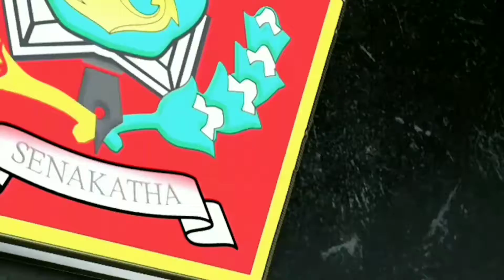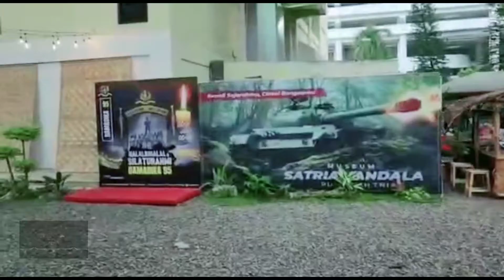Bagian 4: Korve